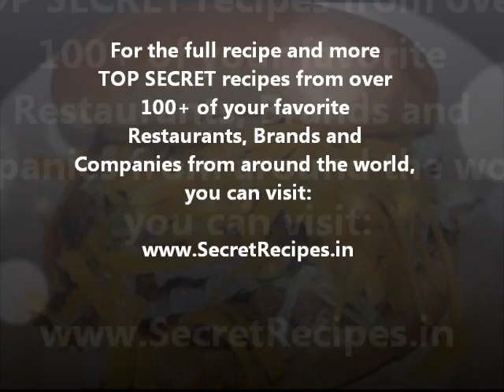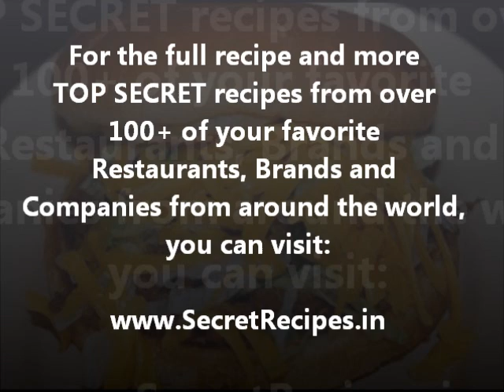Chili's Nacho Burger Secret Recipe - Unveiled!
For so many years, people have tried to copy and recreate the famous Chili's Nacho Burger. Unfortunately, most of these people are not successfully. But, no fear. We have discovered the RIGHT SECRET RECIPE for this yummy dish and we're here to share it with you!!!

Track Name: Paintings
Artist:  J. Last